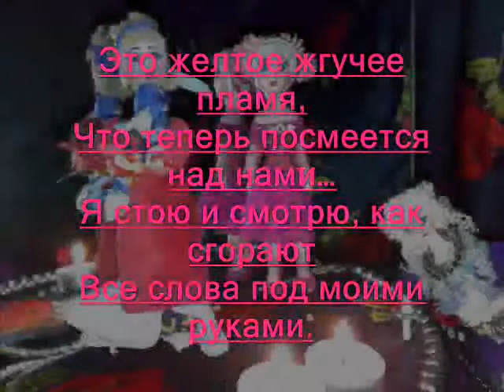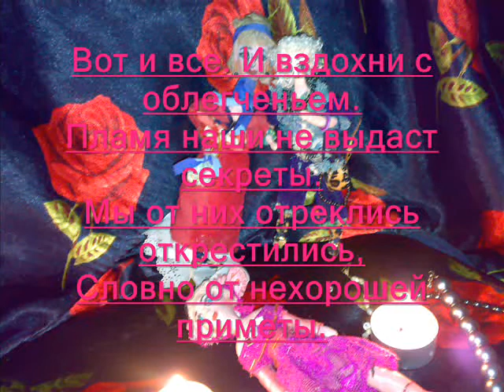Борис Улыбышев - Похоронный вальс (Funeral waltz)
Финансовая помощь музыканту
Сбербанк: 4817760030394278